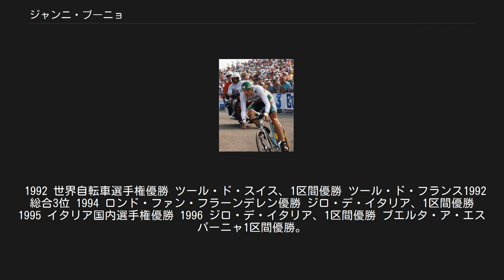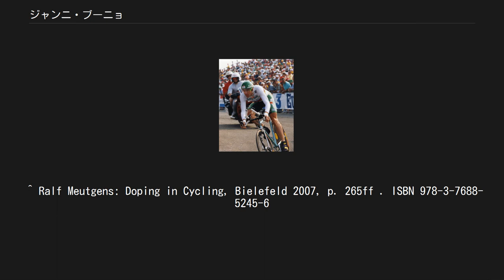ジャンニ・ブーニョ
ジャンニ・ブーニョ ジャンニ・ブーニョ（Gianni Bugno, 1964年2月14日 - ）は、スイス生まれでイタリア国籍の元自転車競技ロードレース選手である。
 史上4人目となる世界自転車選手権プロ・ロードレース連覇達成（1991年・1992年）の他、2度のナショナルチャンピオン、1990年には第1ステージからマリアローザを最後まで守り通し、ジロ・デ・イタリアの総合優勝を果たす。
ステージレースでミゲル・インドゥラインの好敵手として立ちはだかったこともあった。
 脚質としてはタイムトライアル、山岳、スプリントの全てをこなす完璧なオールラウンダーで、ツール・ド・フランスでは最高峰の山岳ステージといわれるラルプ・デュエズ2連覇、シャンゼリゼに次ぐスプリントステージであるボルドーの両方で区間優勝を収めているほか、最強スプリンターとして名高いヨハン・ムセウを彼がもっとも得意とするロンド・ファン・フラーンデレンのゴール勝負で打ち負かしている。
1990年のミラノサンレモでは独走優勝しているがこの時のコースレコードは20年たった今でも更新されていない。
 93年の中盤からグランツールの総合優勝を狙うエース級選手としては衰えを見せ、多くのファンが失望する中アシストに回りながら区間優勝を狙うスタイルに落ち着いていった。
　もともと精神的に弱い部分を指摘されていたが、これに加え家庭不和などの問題も追い打ちを掛けていた（現役中にカトリック教徒としてタブーである離婚をし、マスコミに非難されている）ものと思われる。
 1994年、コッパ・アゴスティーニョのレース終了後、カフェイン陽性が出たため、3か月の出場停止処分を受けた。
 1998年に現役を引退し、現在はレスキューヘリのパイロットを務めている。
 1999年には、アンフェタミンの購入及び保持により、6か月間の出場停止処分を受けた。
 2007年のロンバルディア一周ではカメラヘリを操縦した。
 1988 ツール・ド・フランス1988、ツール・ド・ロマンディ各1区間優勝。
 1989 ジロ・デ・イタリア、1区間優勝。
 1990 ジロ・デ・イタリア総合優勝（3区間優勝）。
全区間マリアローザ堅持。
 ミラノ～サンレモ優勝。
 ツール・ド・フランス1990、2区間優勝 ウィンキャントン・クラシック優勝 世界自転車選手権3位 UCI・ロードワールドカップ第1位 1991 世界自転車選手権優勝 イタリア国内選手権優勝 クラシカ・サンセバスティアン優勝 ツール・ド・フランス1991総合2位。
1区間優勝。
 ジロ・デ・イタリア、3区間優勝。
 1992 世界自転車選手権優勝 ツール・ド・スイス、1区間優勝 ツール・ド・フランス1992総合3位 1994 ロンド・ファン・フラーンデレン優勝 ジロ・デ・イタリア、1区間優勝 1995 イタリア国内選手権優勝 1996 ジロ・デ・イタリア、1区間優勝 ブエルタ・ア・エスパーニャ1区間優勝。
 ツール・ド・スイス総合3位。
1区間優勝。
 1998 ブエルタ・ア・エスパーニャ、1区間優勝。
 ^ Ralf Meutgens: Doping in Cycling, Bielefeld 2007, p. 265ff . ISBN 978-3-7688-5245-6